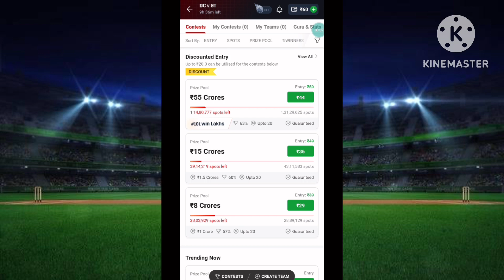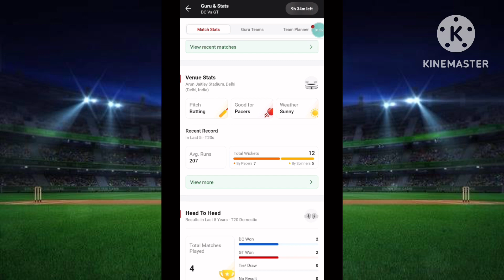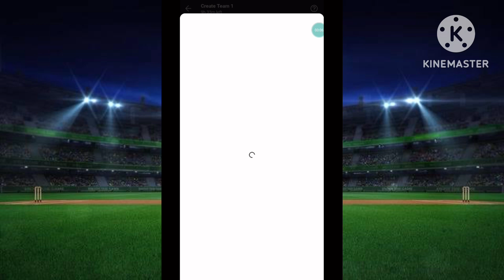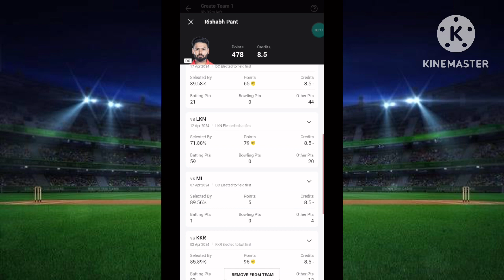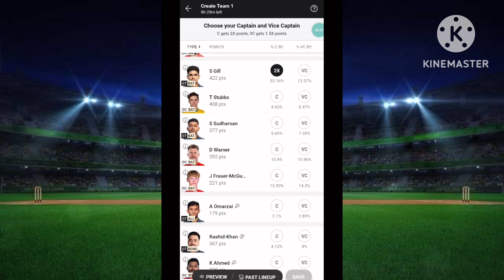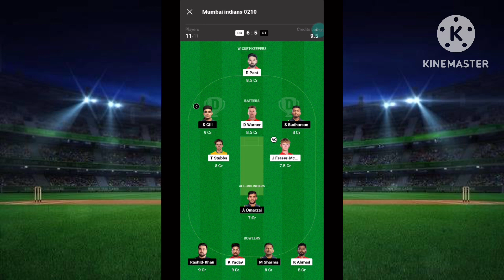DC vs GT Dream11 Prediction, DC vs GT Dream11 Team, DC vs GT Dream11 Prediction Today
Use my invite code COOLA803VW

🔹️JBL Commercial CSLM20 Auxiliary Omnidirectional Lavalier Microphone@399/-

Search Topic:
DC vs GT today prediction,
DC vs GT dream11 prediction live,
DC vs GT dream11 team,
DC vs GT pitch report,
DC vs GT pich ripot,
DC vs GT match prediction,
DC vs GT live,
DC vs GT dream11 prediction today match,
DC vs GT, tata ipl 2024 first,
DELHI vs GUJARAT first match,
DELHI vs GUJARAT ipl,
DC vs GT ipl opening,
DC vs GT first match,
Tata ipl 2024 first match,
DC vs GT first match dream11 team,
DC vs GT first match dream11 prediction,
Real Flc, Fantasy Loss Cover,
DC vs GT Playing 11,

DELHI vs GUJARAT today dream11,
DELHI vs GUJARAT,
DELHI vs GUJARAT Dream11 Prediction,
DELHI vs GUJARAT Dream11 Team,
DC vs GT Dream11 Prediction,
DC vs GT Dream11 Prediction Today,
DC vs GT Today Cricket Team,
DC vs GT Dream11 Prediction 2024,
DC vs GT ipl 40th match,
DC vs GT 40th match Prediction,
DELHI vs GUJARAT Dream11 Team Today,
GT vs DC Dream11 Prediction,
DELHI CAPITALS vs GUJARAT TITANS 2024,
DELHI CAPITALS vs GUJARAT TITANS Dream11 Prediction,
Dream11 Today,today dream11,